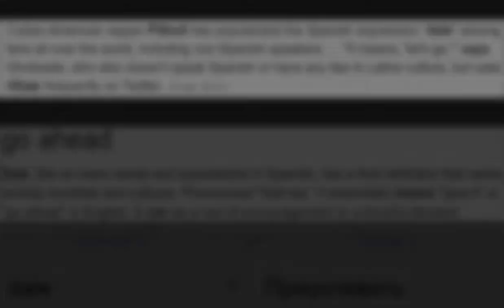PHanToM GuY - Dale [Bizzey Type Beat]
Bizzey Type Beat